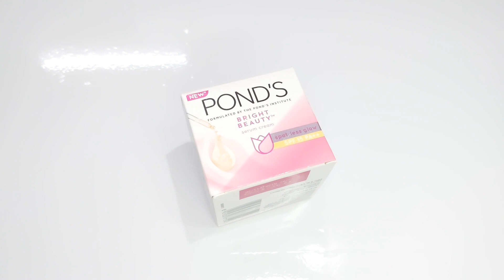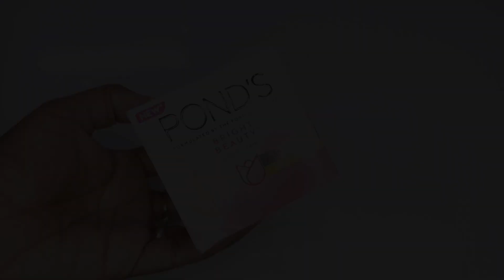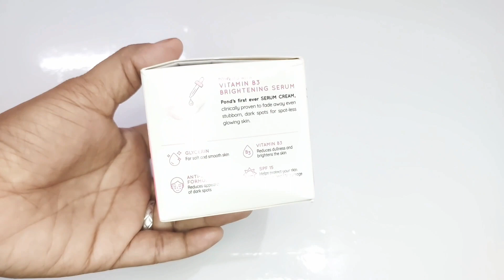pond's bright beauty serum cream spf 15 PA++ || How to use POND'S cream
your query;

pond's bright beauty face Cream
pond's bright beauty serum cream Review
pond's cream for instant brightness
pond's cream for glowing skin
pond's cream
pond's cream price
pond's cream ad
how to use pond's cream
pond's serum cream
best cream with spf
fairness cream
fairness cream for oily skin
fairness cream for dry skin